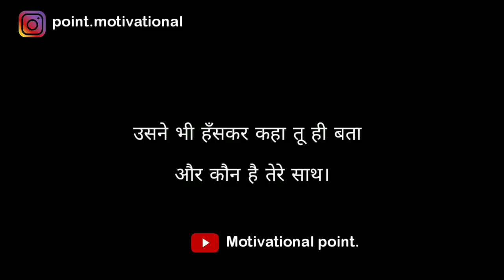Gulzar shayari || Gulzar shayari in hindi || Hindi shayari - Trend Zone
Music credit-